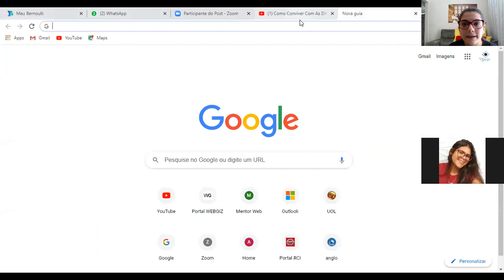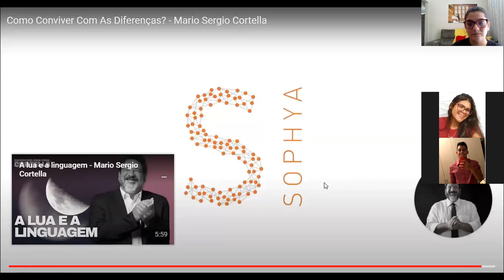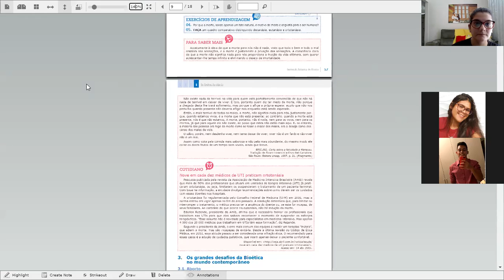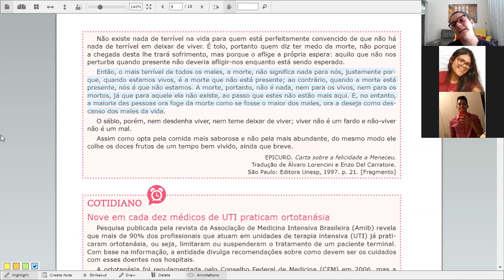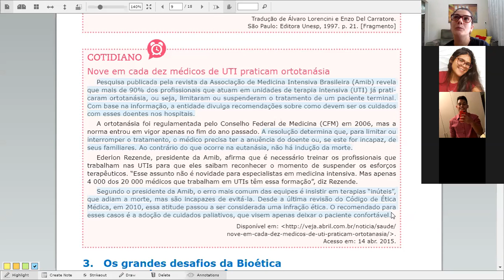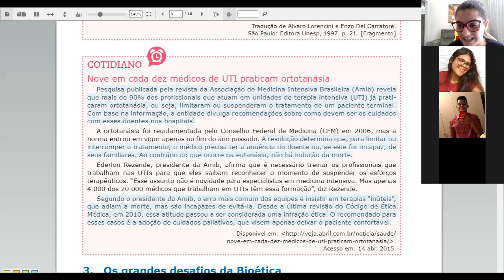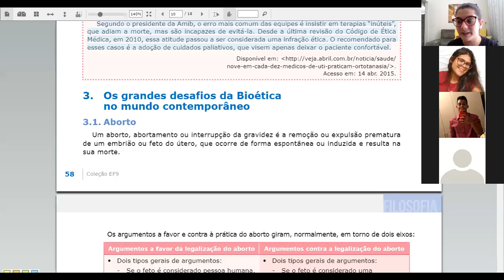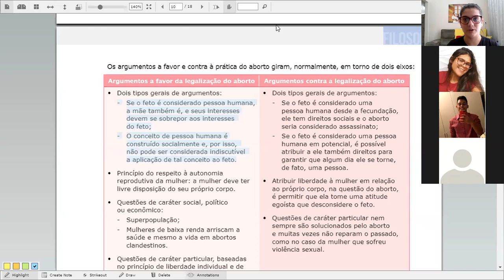9° ano - Filosofia - Dayanny - aula 33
Filosofia - Dayanny - Os grandes desafios da Bioética no mundo contemporâneo